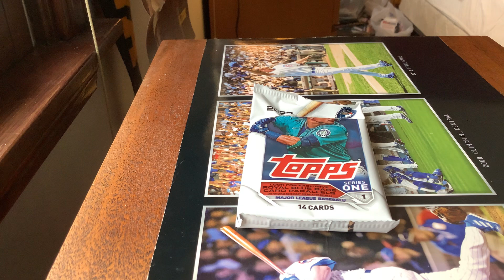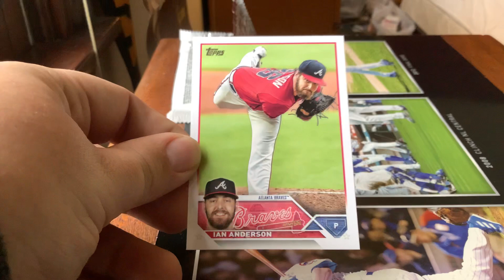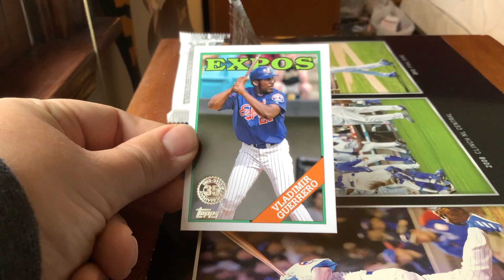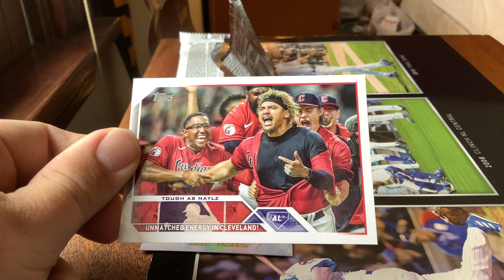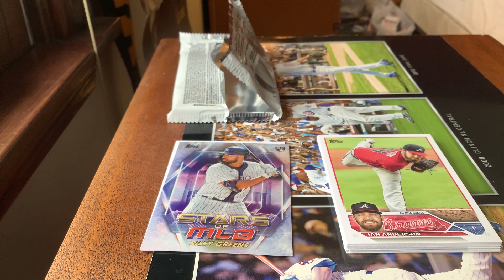2023 Topps Series 1 Blaster Box Pack #3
Here is pack number three of my 2023 @ToppsStudios series 1 blaster box pack opening video series for opening week of the 2023 @MLB season. I hope everyone enjoys.